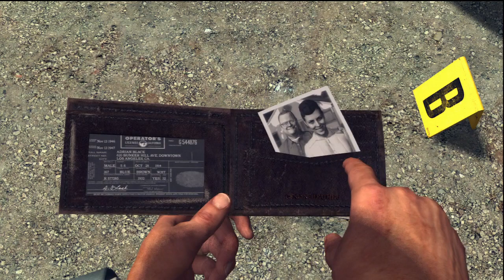LA NOIRE w/ UDJ & TheNSCL - Episode 3 - First Day on the Job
First day as a new detective, and we've got...an interesting case to start out on.